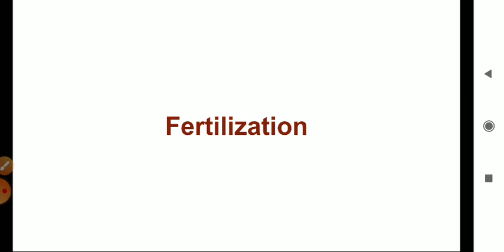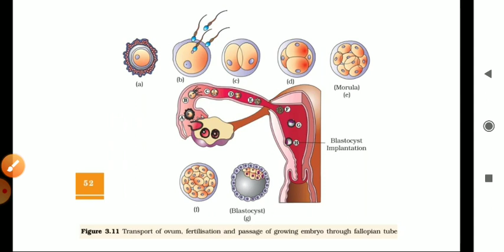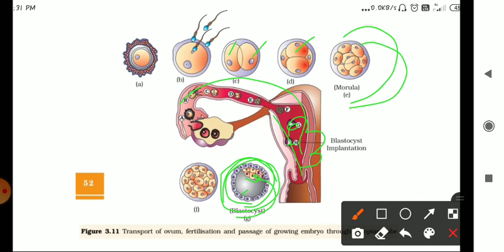Class 12, Fertilization and Implantation, NCERT science, Science With Sushma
Class 12, Fertilization and Implantation, NCERT science, Biology with Diagram, Science With Sushma